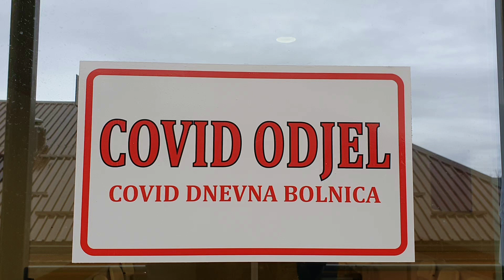Za Božić župan Milinović u posjeti pacijentima covid19 odjela OB Gospić 25.12.2020.